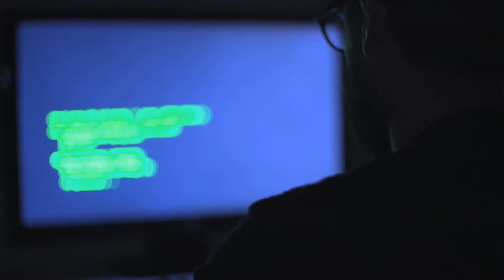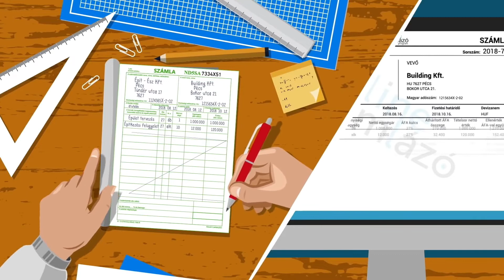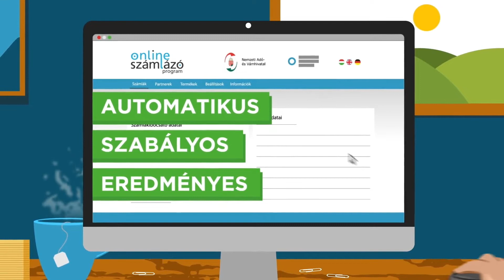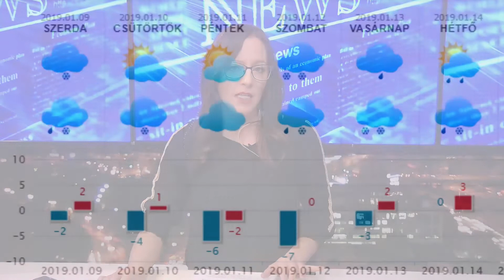HetiTV Híradó - Január 9.